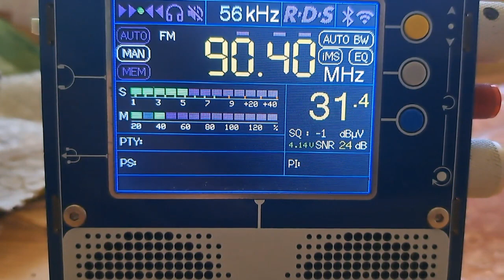16.06.2024 06:15UTC, [Es], UNID, possibly CZE, 90.4MHz